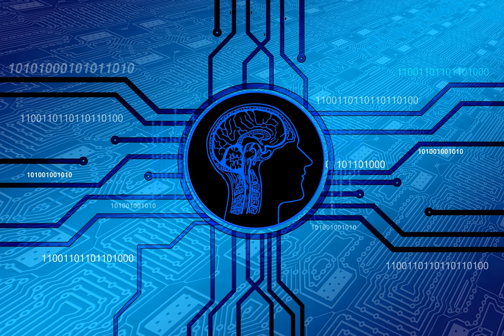#8: “Why are you doing my job?” (Google I/O & the Duplex call)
The t3chies discuss their thoughts on Google I/O & the Duplex call that sends either a cheer or a creep down your spine. Plus, a follow up question from Judhi Prasetyo on our answer last week.

You can send us your questions [on Twitter] or leave us a comment [here]